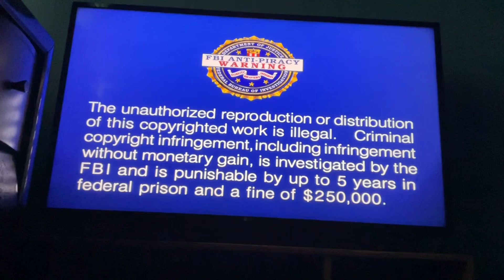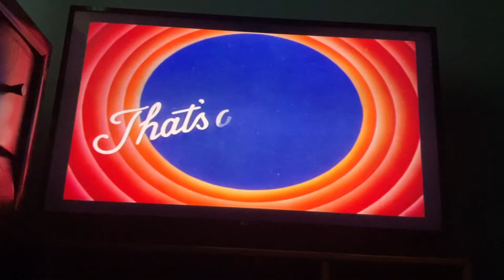Opening to "Looney Tunes Golden Collection" - Volume Three 2005 DVD (Part 1: Discs 1 & 2)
Timestamps:
0:00 • Disc One: "Bugs Bunny Classics"
3:56 • Disc Two: "Hollywood Caricatures and Parodies"

List in Order (for both 2 discs):

1. FBI Anti-Piracy Warning Screen
2. Warner Home Video logo
3. Introduction with Whoopi Goldberg (Known for "Nick Jr.’s Whoopi’s Littleburg", and Tom Bergeron's "Hollywood Squares".)
4. Disc Main Menu

PLEASE Make Sure to LIKE, COMMENT, SHARE with a Friend, SUBSCRIBE and TURN ON ALL-NOTIFICATIONS for MORE videos and some other stuff and other Nostalgic content comin' up in a Moment.